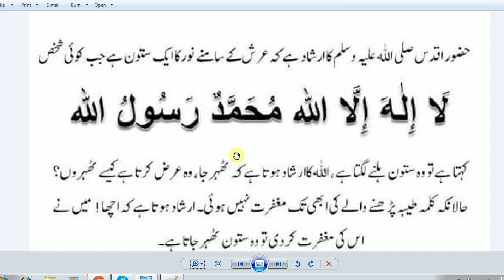La ilaha illallahul / Daily Dua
best dua,,